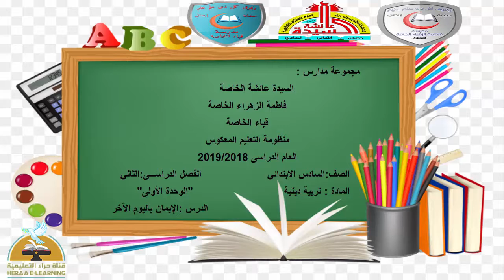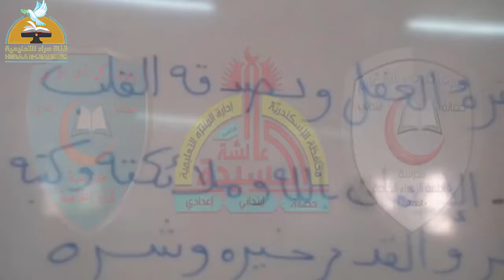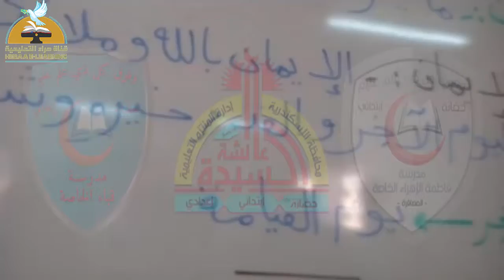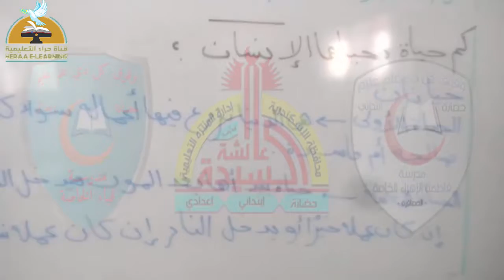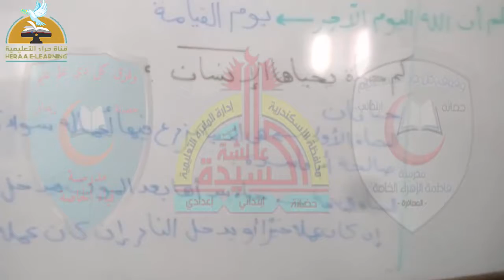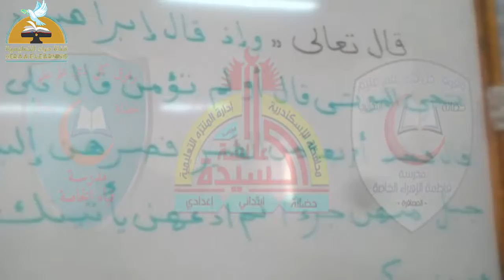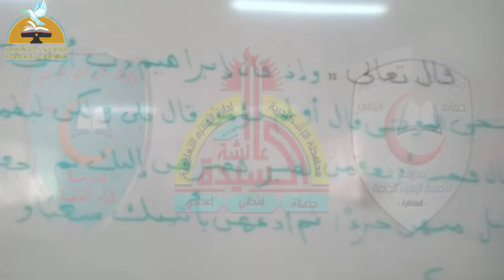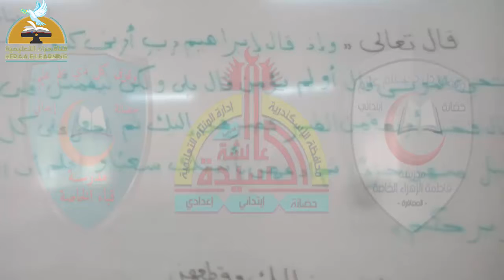01- تربية إسلامية - الإيمان باليوم الآخر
01- تربية إسلامية - الإيمان باليوم الآخر